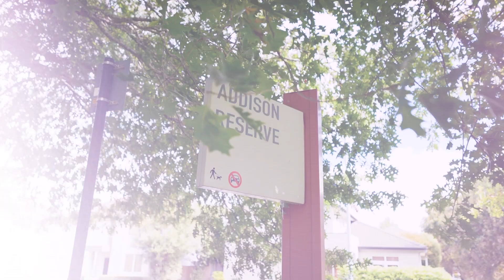11 Sires Parkway, Takanini - Team Cathy Mei